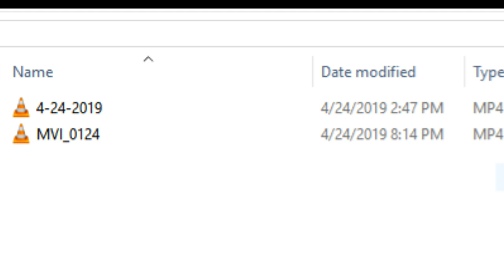Prophecy - Special Message - It's About To Happen 4-24-2019 Lois Vogel-Sharp